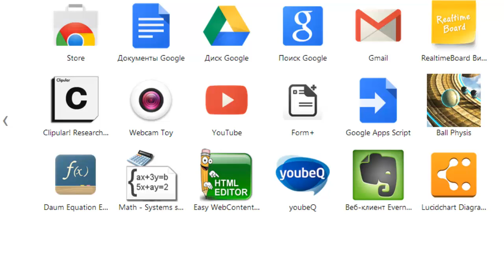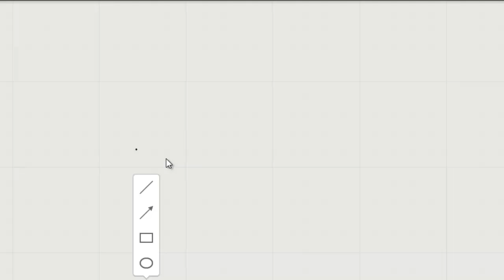т Гаусса 2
Оглавление:
00:01 - расчет напряженности поля Е равномерно заряженной бесконечной плоскости.
12:02 - расчет поля равномерно заряженной сферы внутри и
22:02 - снаружи сферы,
26:47 - график зависимости Е от r - расстоянии до центра сферы,
28:57 - анализ Е вблизи поверхности сферы,
31:18 - сравнение с полем равномерно заряженной плоскостию
33:05 - расчет поля Е равномерно заряженной бесконечной нити.